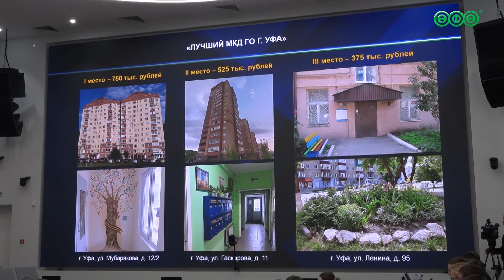В Уфе выбрали лучшие двор, подъезд и дом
Результаты подвели на оперативном совещании Правительства региона. Среди других тезисов дня: лидерство региона в грантовой гонке и увеличение производства беспилотников.